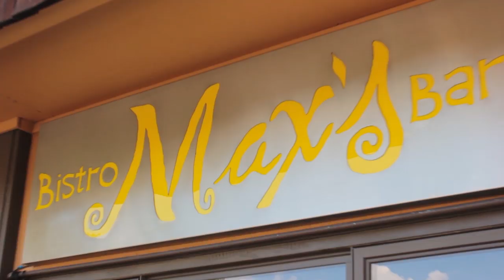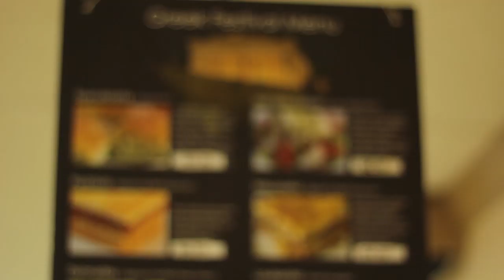Fresno Greek Fest - What's Good, Fresno? Season 2 finale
What??? Season 2 of What's Good, Fresno is already over? But we're going out with a bang and an "Opa!" as we check out the Fresno Greek Fest To top it off we have two--yes, TWO--guest hosts: our old friend Mark and our new friend Xandra Hobe. Ramon learns of the divine power of New York steaks. Xandra color-coordinates with a pastry. Mark, however, demands sausage. Will Xandra bury her face in food? Can Ramon avoid insulting the people of Greece? Watch the season 2 finale of What's Good, Fresno and find out!